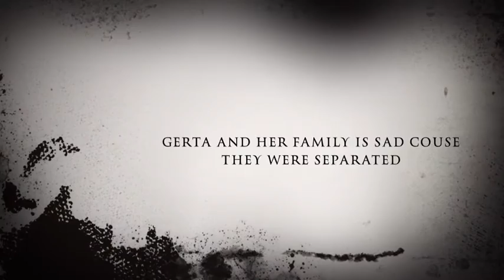A Night Divided Book Trailer Group 4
Hurricane Elementary
A Night Divided by Jennifer Nielson